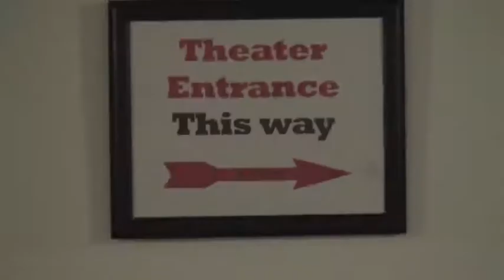Brent Peterson (2018) tribute to Megan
During Brent & Co. concert at the Anacostia Playhouse on Nov. 19, 2018, lead Brent Peterson paid tribute to his sister Megan Galea while performing his hit "Breathe."